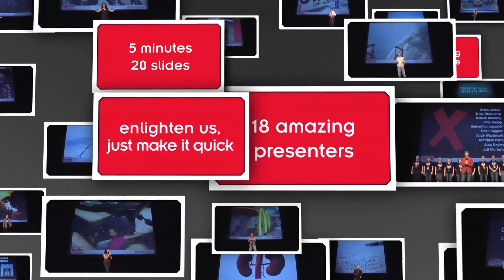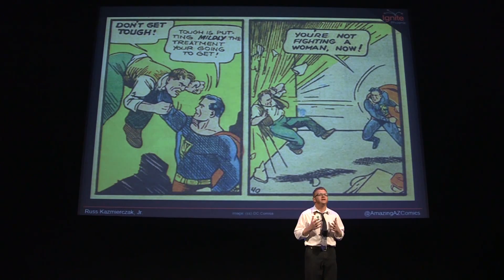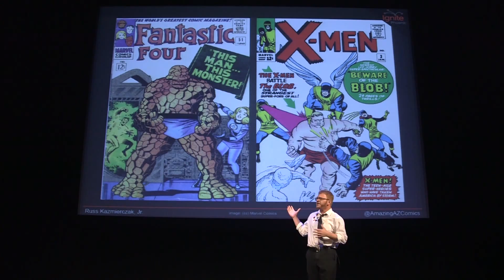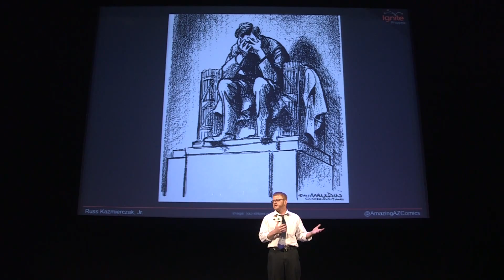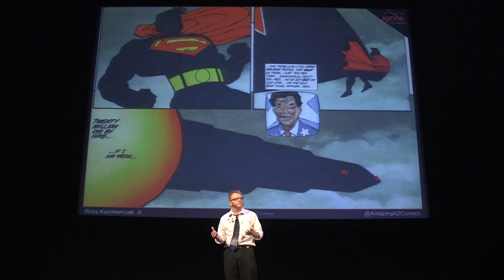Superheroes as therapy for reality | Ignite Phoenix #17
Description: Superhero comics are more than fodder for movie and toy franchising! That may be where superheroes have gained popularity recently, but when an issue of Superman sold MILLIONS of copies, he was fighting corrupt landlords and Hitler. Superheroes were created as an escapist therapy for America’s ills and are best when they’re treated that way. Superheroes aren’t modern mythology; they’re commentary on our reality, and how we’d change the world, if we could race trains and leap buildings.

Presenter: Russ Kazmierczak

Biography: When my parents divorced, I became a comics nerd, and I realize I was trying to find the father figure that left me in those musclebound heroes. I researched the origins of superheroes as “story” and realized they were created because America needed the same thing. It fulfilled my need for community and created a desire to tell the same stories.